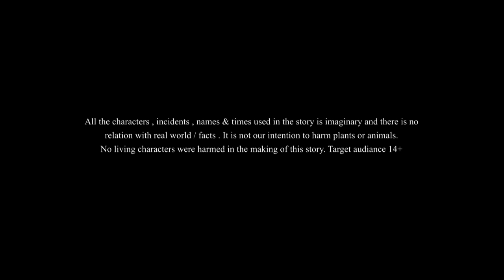GO-BHUTER GOLPO | BANGLAR BHOOT | THAKURMAR JHULIR BHOOT | Goru Bhoot From Ssoftoons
GO-BHUTER GOLPO | BANGLAR BHOOT | THAKURMAR JHULIR BHOOT | Goru Bhoot From Ssoftoons Bangla Cartoon. It is like our Shakchunnir Golpo series and Lullu bhoot series.
This Video is meant for 14+ viewership only.
আমাদের সমস্ত অনুরাগী, অনুসরণকারী এবং শুভাকাঙ্ক্ষীদের আমাদের পরবর্তী ভিডিও-র বিষয় নিয়ে সহায়তা করতে আমাদের ফেসবুক পৃষ্ঠায় QnA এ অংশ নিতে অনুরোধ করছি।

এছাড়াও, নতুন ভিডিও আপডেট এবং মজার প্রতিযোগিতায় অংশ গ্রহণের জন্য আমাদের ফেসবুক পেজ টি Like করুন।